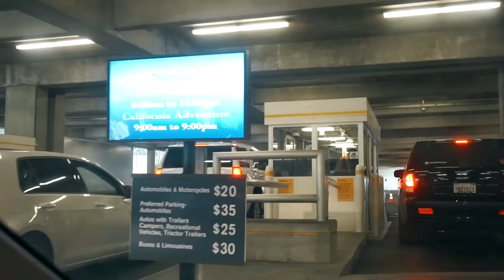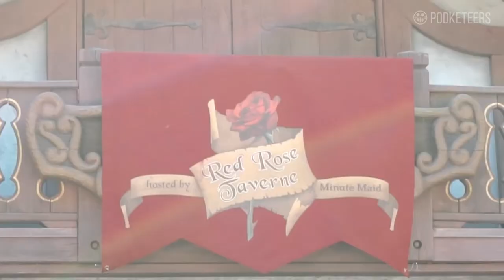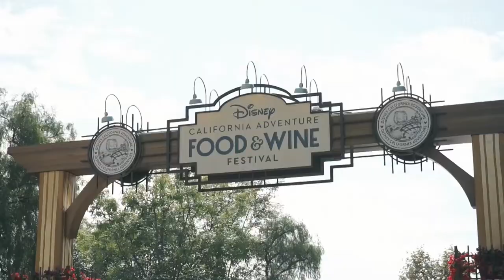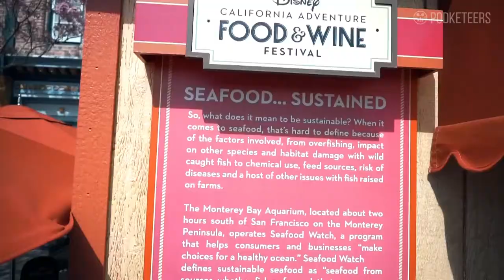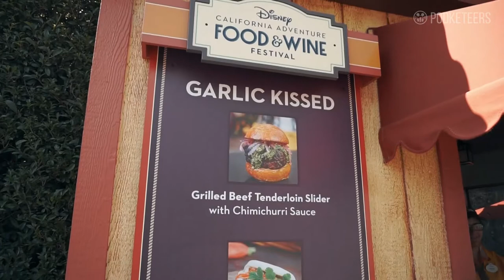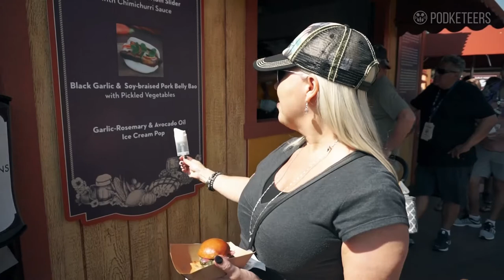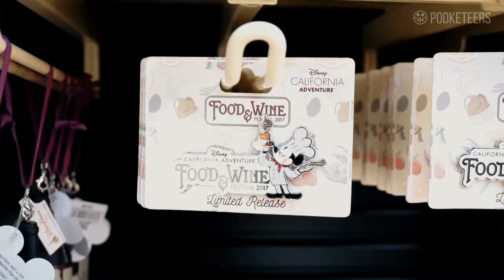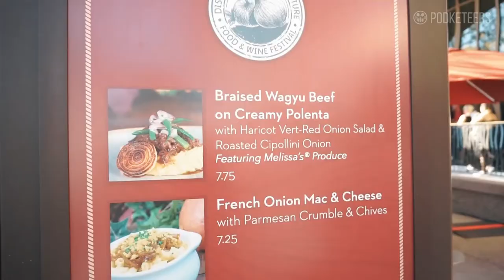FOOD & WINE FESTIVAL, THE GREY STUFF and "DOLE WHIP" COTTON CANDY (Vlogmented Reality)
We head to Disneyland *finally* try the Grey Stuff at the Red Rose Taverne in Fantasyland. Then we head over to Disney California Adventure to the Food & Wine Festival to try out some of this year's offerings. Plus we try the new "Dole Whip" cotton candy!

For more stuff head over to podketeers.com